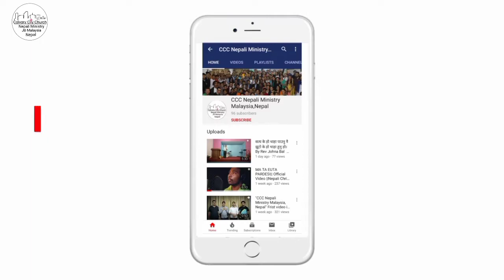मण्डलीमा असल गोठालो को कर्त्याब //Dr. Mangal man maharjan//The First part of the first day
JNCF 2 Days Camp  1st Session

If you want any prayer request, fellowship with us,call & wtsp us if you at  Johor bahru area Malaysia.